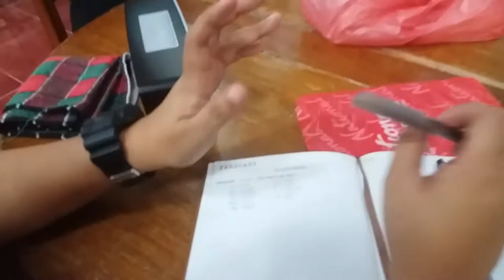Cursillista's Medley of Joyful Songs ☺😊😉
The Joy of the Lord is our Strength! ☺😊😉